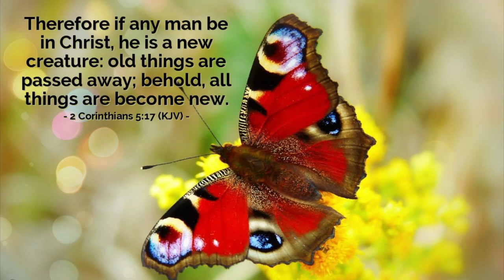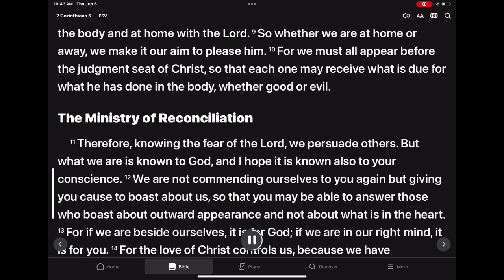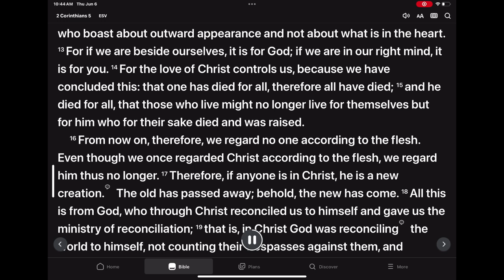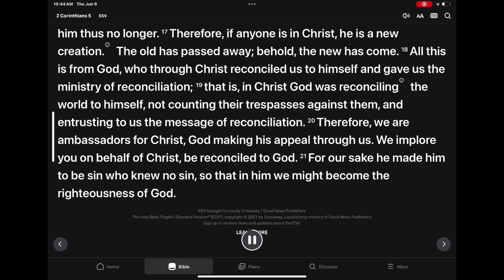2 Corinthians 5 esv